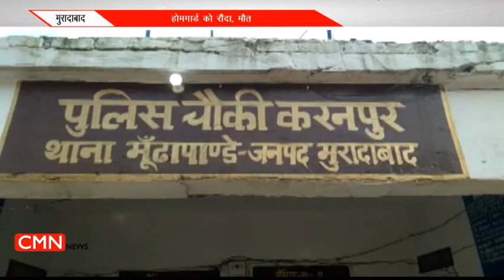हमारे आगे 'फुस्स' है पाकिस्तान, छिड़ी जंग तो मिट जाएगा नामोनिशान !